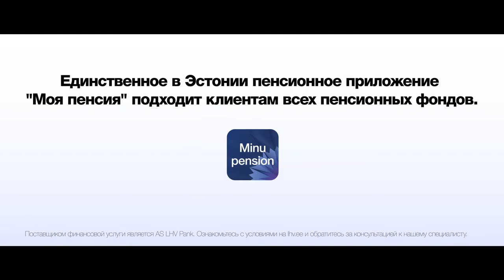Единственное пенсионное приложение в Эстонии - Банковская контора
Единственное пенсионное приложение в Эстонии

Minu pension («Моя пенсия») — единственное пенсионное приложение в Эстонии, которое позволяет:
- прогнозировать будущие пенсионные выплаты из I, II и III ступени
- сравнить все действующие в Эстонии пенсионные фонды II и III ступени
- управлять своими накопленными пенсионными активами простым, понятным и удобным образом